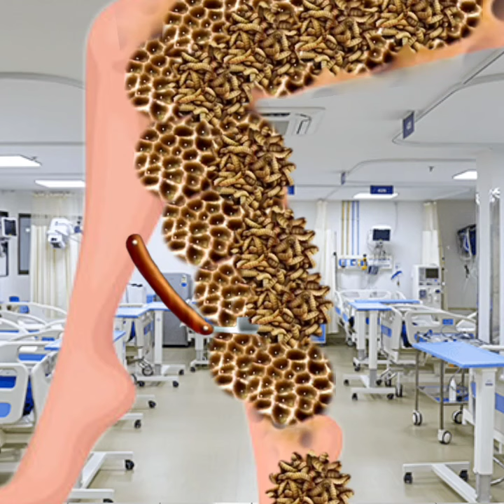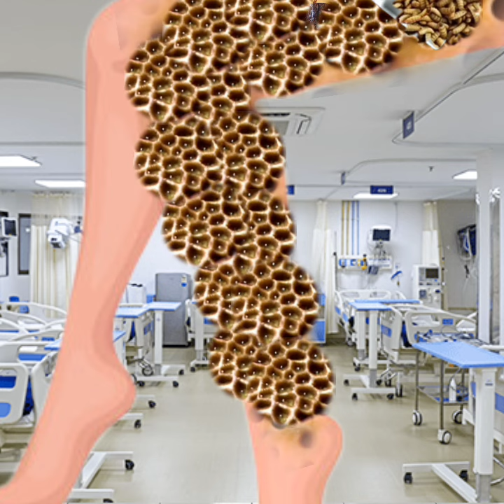Maggot infection giant infected leg | maggot removal animation,asmr spider legs